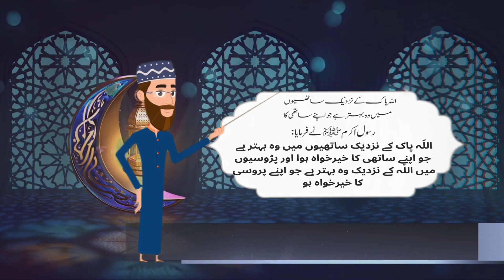اللّہ پاک کے نزدیک وہ بہتر ساتھی ہیں جو اپنے ساتھی کا خیر خواہ ہو |فرمانے مصطفی|The Cartoonz Station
WELLCOME TO MY YOUTUBE CHANNEL
  ( THE CARTOONZ STATION )
                  AND
How did you like my video?
Tell me by comment
badshah aur wazir
THIS VIDEO IS ANIMATED VIDEO WATCH THE VIDEOS AND GIVE BACK FEEDBACK THE VIDEO IS MADE FOR CHILDREN YOUNG BOYS ALL OF YOU :
WATCHING THE OTHERS VIDEOS :
please return the feedback
(COPYRIGHT©)
THIS VIDEO IS NOT COPYRIGHT AND THIS SOUND NOT COPYRIGHT